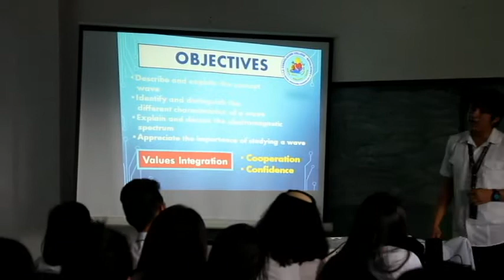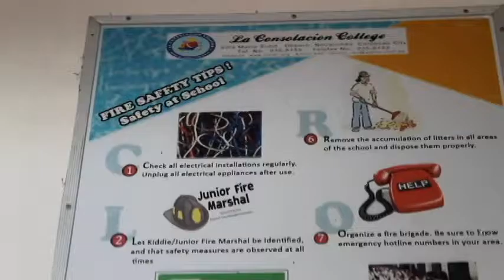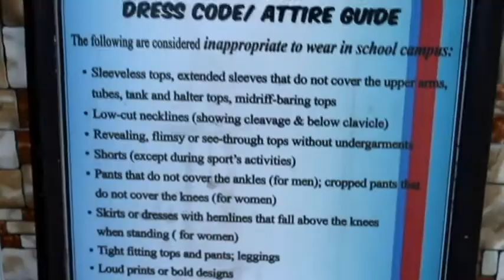Collaborative Approach in the Implementation of School Disciplinary Program